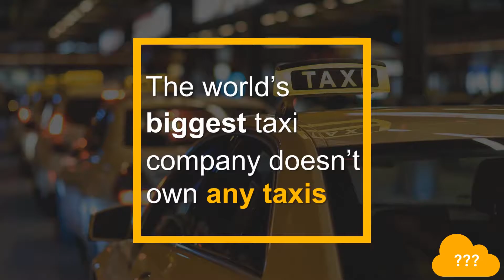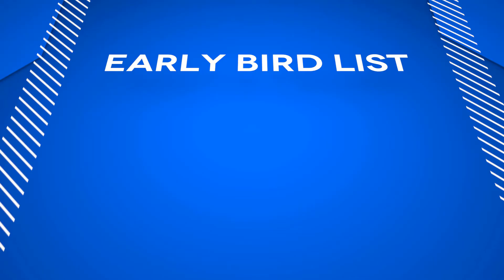FilltheFunnel App Teaser Video FEB 22nd LAUNCH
Over a year in field testing with beta clients, February 22nd will bring the launch of my new Software as a Service. Designed for progressive sales and marketing professionals that want to Amplify, Engage, Capture and Share content and info with customers. Register on the Early Bird List and be the first to learn about this powerful new software.